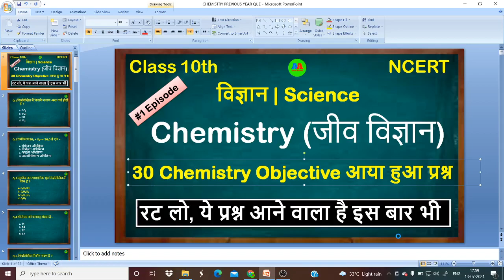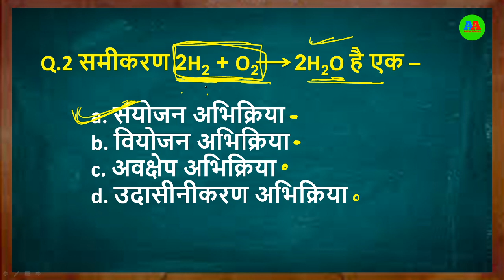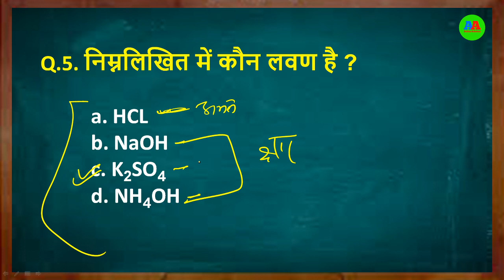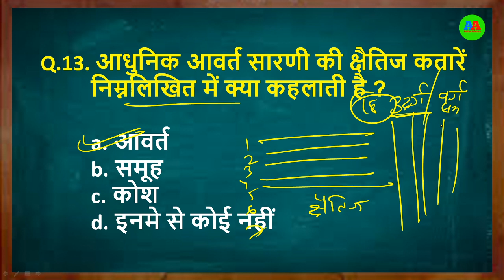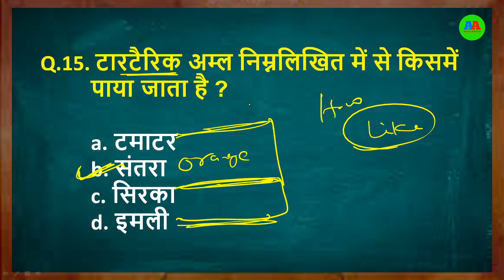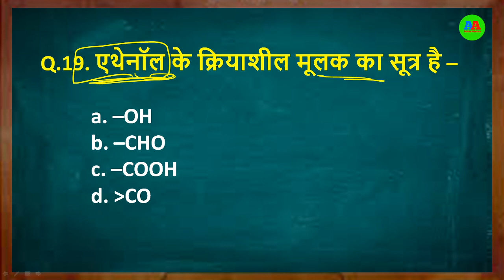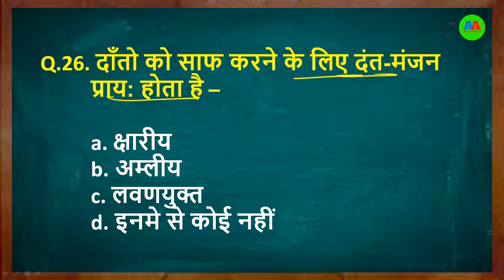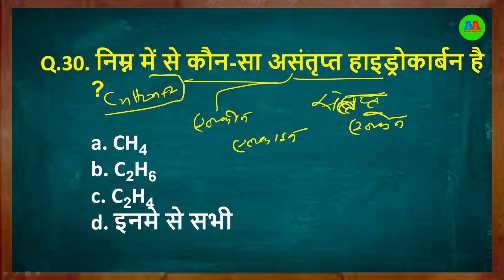30 Chemistry आया हुआ सवाल II 10th Chemistry previous year objective question II class 10th Chemistry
30 Chemistry आया हुआ सवाल II 10th Chemistry previous year objective question II class 10th Chemistry objective question

आप मुझसे contact भी कर सकते है :-❤❤
1. Facebook :-  aaonlinesolution

 Bihar board class 10 science objective paper 2022.
Bihar board class 10 science syllabus
Bihar board class 10 science important question
2022 Bihar board class 10th chapter 10
Bihar board class 10th science chapter
 Bihar board class 10th objective question
Bihar board class 10th science question

30 Physics आया हुआ सवाल,
10th physics previous year question,
10th physics previous year objective question,
physics objective question 10th class,
physics objective question in hindi,
10th physics objective question in hindi,
10th bhautiki objective question,
class 10th bhautiki vvi objective question,
10th science objective questions 2022,
class 10th science,bihar board ncert science question,
bseb science vvi objective questio,
physics guess question

10th class science objective question 2020
class 10 science objective question 2020
 objective question class tenth
class tenth ka science objective question class
10 science ka objective question science ka
objective question class
10th Bihar board science objective question
Bihar board science important objective question
Bihar board science objective question 2020
Bihar board science model paper class
10th science objective question class
10 science model paper 2020.